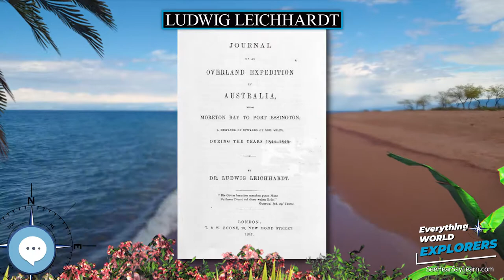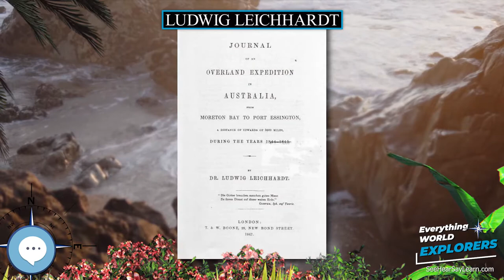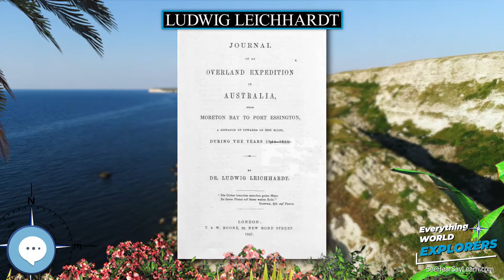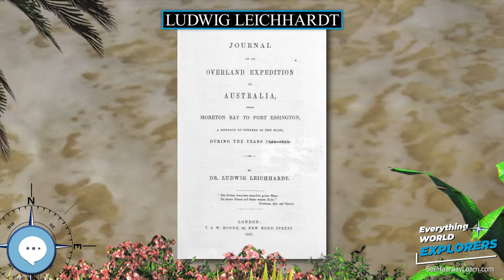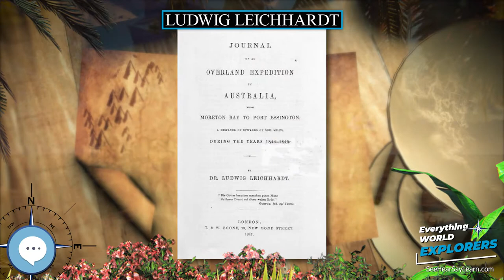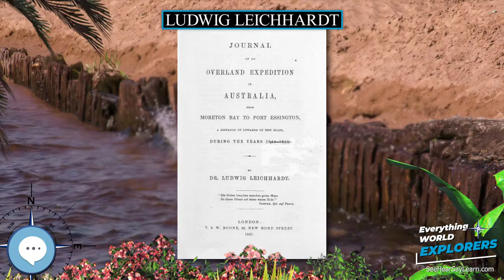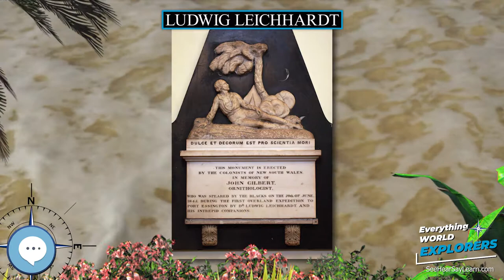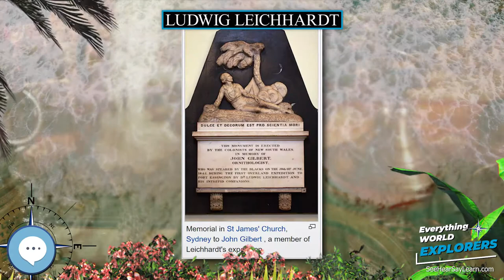Ludwig Leichhardt 🗺⛵️ WORLD EXPLORERS 🌎👩🏽‍🚀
Friedrich Wilhelm Ludwig Leichhardt (German pronunciation: ), known as Ludwig Leichhardt, (23 October 1813 – c. 1848) was a German explorer and naturalist, most famous for his exploration of northern and central Australia.

Levitating Globe
Antique Globe on a Stand